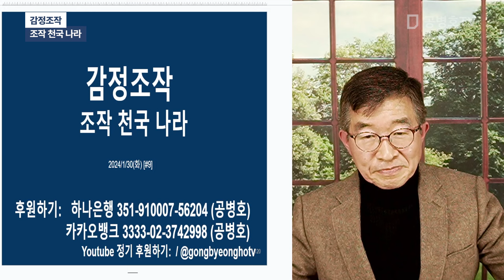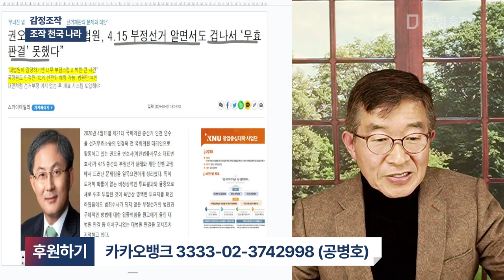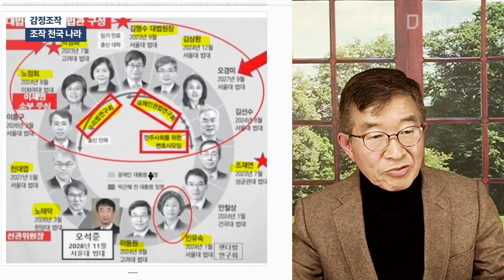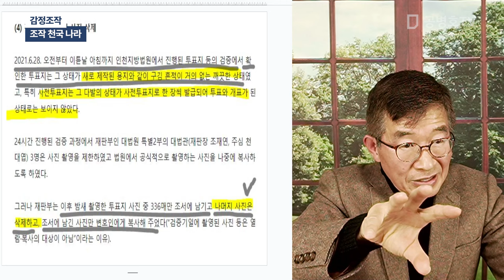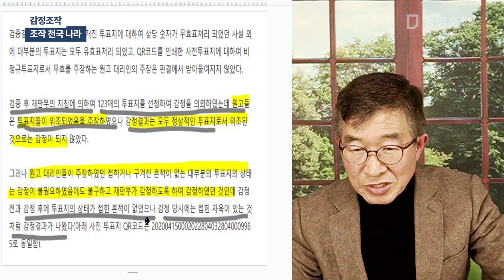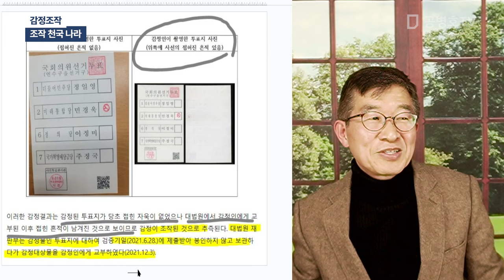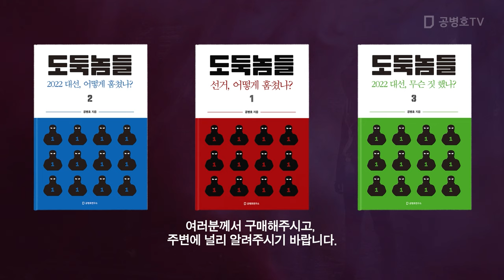감정 조작 / 조작 천국 나라 [공병호TV]